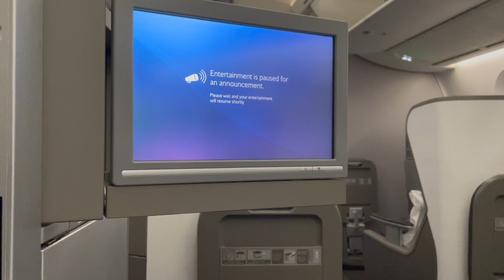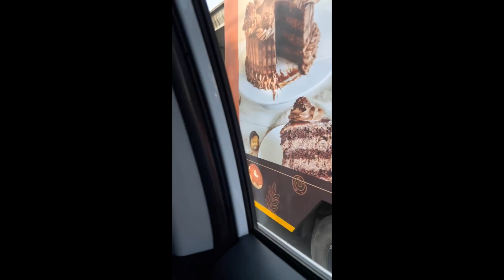Travel to India with business class on British Airways